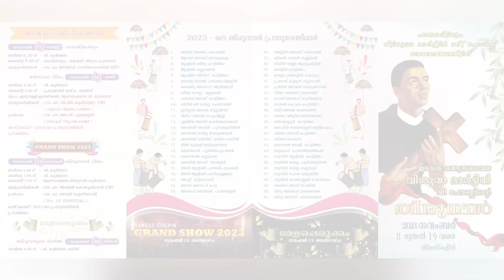🕊️⛪️സമാധാനം : തിരുനാൾ ദിനങ്ങളിൽ⛪️🕊️|Day 9| Novena 2023| Fr. Jomon Madavanakadu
Today was the ninth day of our Novena - 8th Nov to 16th Nov - leading up to our Parish Feast on 19th Nov.

 Our Novena theme for 2023 is Peace, with peace in different facets of our life being each day’s prayer intention.

Today’s focus - Peace: During our Parish Festival.
Fr. Jomon Madaganakadu, Vocation Promoter, was our celebrant.

Hope to see everyone at the Novena & retreat these following days! 👋😊🙏💐

St Martin De Porres Church, Palarivattom
Catechism Department